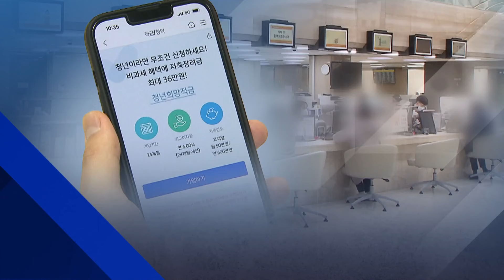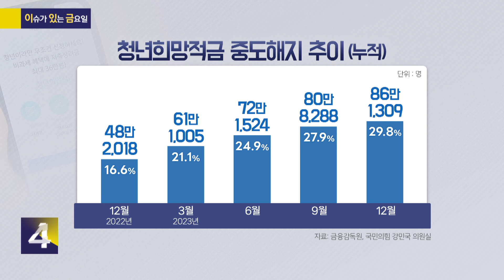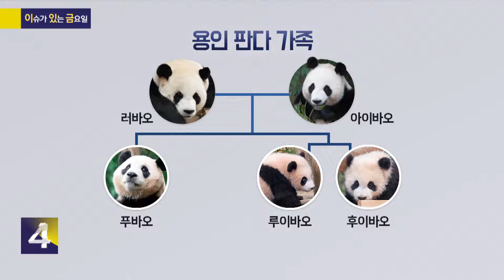[사사건건] ​중대재해처벌법 확대 시행·'희망적금' 깨는 청년들 (서은영)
[이슈가 있는 금요일]
🔹​중대재해처벌법 확대 시행·'희망적금' 깨는 청년들
서은영 / 뉴스캐스터

[KBS 사사건건] 홈페이지